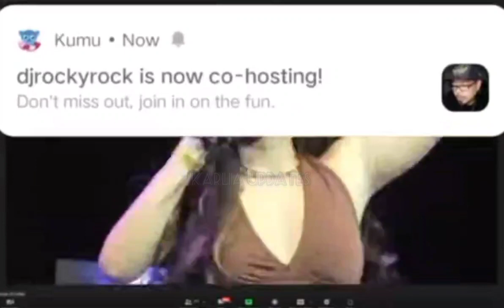TRIBU HIRAYA THOC CONCERT FULL PERFORMANCE | Karlia Updates